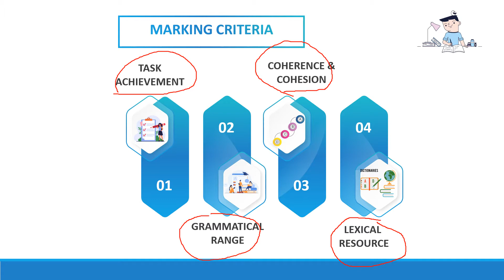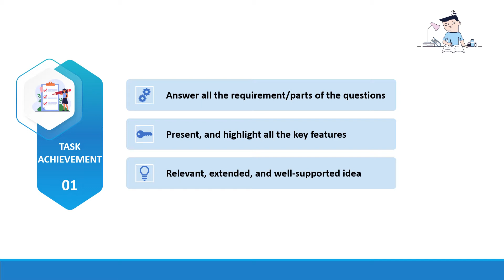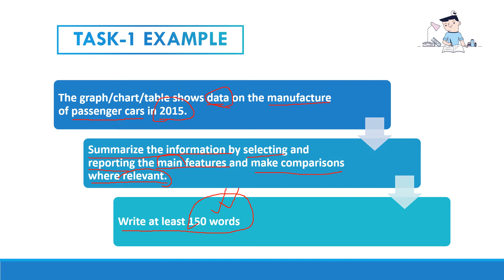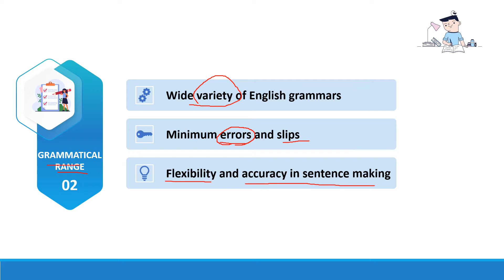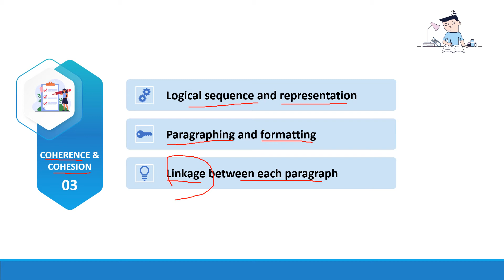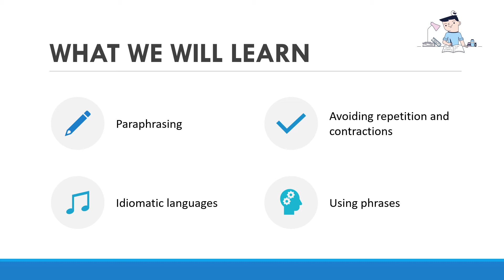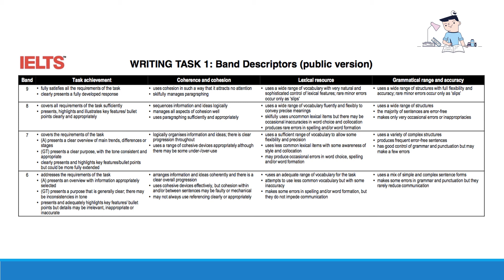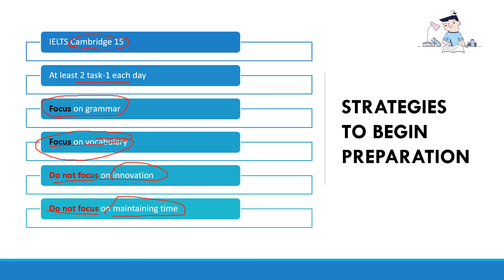Complete IELTS Academic | IELTS Writing Task 1 L1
The International English Language Testing System (IELTS) is the most widely used English language test in the world. Over 17 years ago, IELTS was one of the first four-skill English language tests, and it continues to set the bar for English language assessment today. If you are looking forward to go to abroad and want your desired score, this course is for you.

Instructor:
Md Ariful Enam
IELTS Band Score 8.5 out of 9

keyword